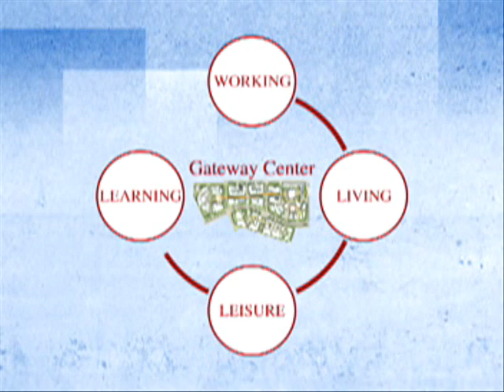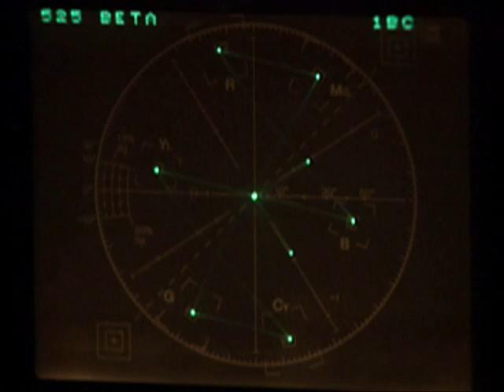DIFC - Dubai International Financial Centre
The DIFC is the world's newest international financial centre. It aims to develop the same stature as New York, London and Hong Kong. Dubai is one of the top travel destinations in the world where the impossible becomes reality.  DubaiCondoProperty.com offers real estate in Dubai such as condos, condo hotels, waterview properties and offices. This video introduces exciting projects in Dubai's financial district.